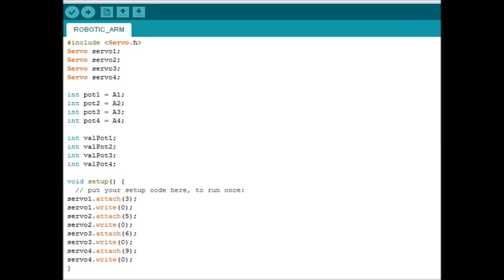Arduino Project Series - #1 How to make a robotic arm with potentiometer controls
My BIRTHDAY is near!